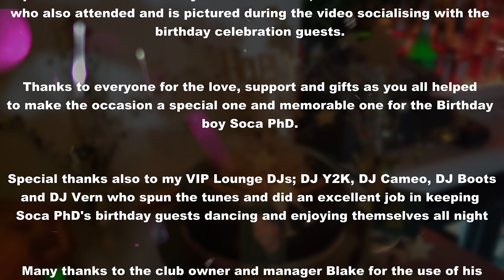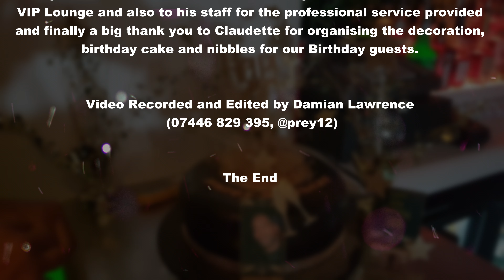🇬🇧🇹🇹🥳🎈 SOCA PHD'S 60TH BIRTHDAY 🎂 CELEBRATION OF LIFE 🎊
This event took place on Saturday 26th November 2022 in VIP Lounge
@ BLAKE'S NIGHTCLUB 🎧🎶
23 Queen Street,
Gravesend DA12 2EQ
(7 min walk🚶‍♂️from Gravesend train station & FREE parking after 6:30pm).

From 9pm to 3am, Free Entry for Birthday Party Guests b4 12 midnight £10 after.

DJ's spinning a versatile selection of Soul/R&B/HipHop/House/Afrobeats/Soca/Reggae tunes:-

Swift-Tee🇳🇬, DJ Y2K🇳🇬, DJ Cameo🇯🇲, DJ Boots🇹🇹🇻🇨, DJ Vern🇩🇲.

Your host 🎤 the Birthday Boy Soca PhD🇹🇹.

A celebration of life and another year blessed! 🎉🥳

Massive Big-ups to all those who attended and helped your cultural community servant Soca PhD celebrate his milestone birthday in style!

The occasion was also blessed with the presence of the Mayor of Gravesham, Councillor Peter Scollard and his wife who are featured in a few of the photos posing with myself.